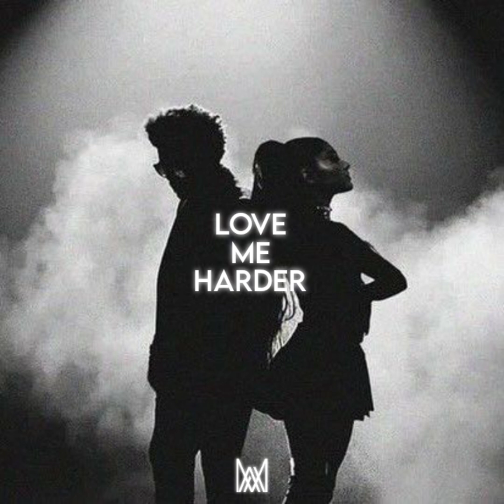LOVE ME HARDER (REMIX)